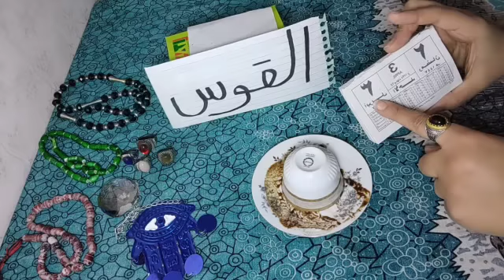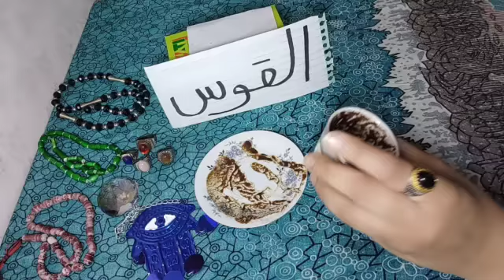برج القوس♥تغير جذري والله الفيديو بيحكي قصتك كلها اقسم بالله هتندم لو فاتك الفيديو رساله من ربنا ليك